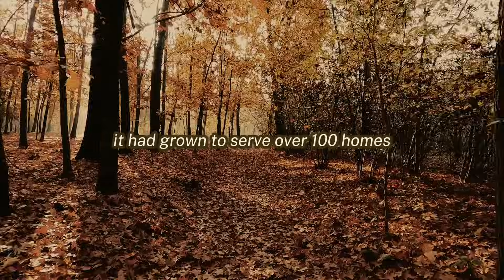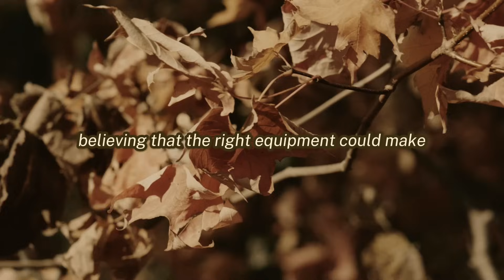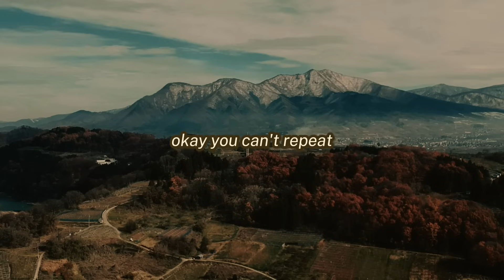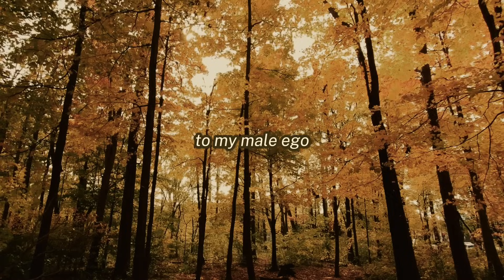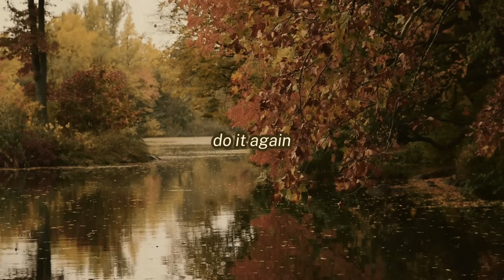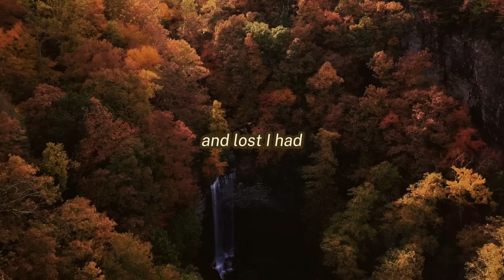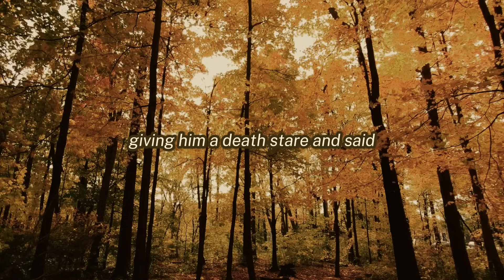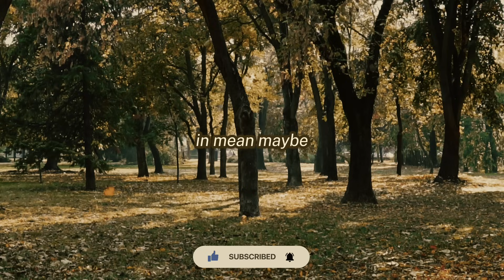[Cold Revenge] Cheating Wife Imagine ORG*SMS With Her Affair During Having S**X With ME. Part 1!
- audio story
- Stories about pets and their owners
- True stories from the lives of ordinary people
- Mysterious stories with a happy ending
- cautionary, interesting and fascinating stories
- sad and heart-breaking stories about love and betrayal
- Stories for women and girls